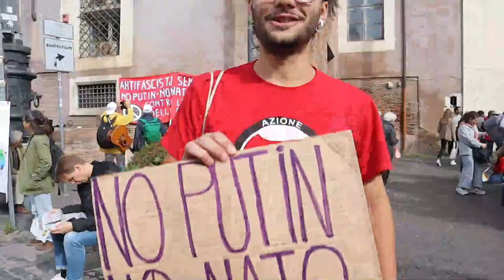Interviste 5 novembre per la Pace Roma, pt 3